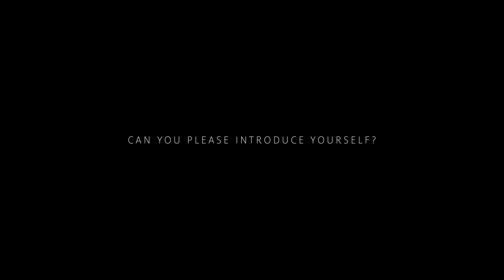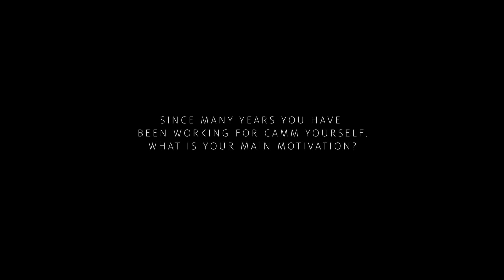Interview with Domitila Barros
The new face and brand ambassador of Symrise Cosmetic Ingredients: Domitila Barros – activist, model, entrepreneur.

Watch the interview and meet Domitila:
Born in a Brazilian favela where her parents founded the NGO CAMM (Centro De Atendimento a Meninos e Meninas, a project for street children), she grew up with thousands of “brothers and sisters”. In 2000, she was awarded the UN Millennium Dreamer Award by the UN; in 2017, she founded her own sustainable beachwear and eco jewelry label. Today, she holds a master’s degree in political and social sciences, works as a consultant and motivational coach, and as an actor, presenter and model.
A true ambassador for Symrise Cosmetic Ingredients and their values.